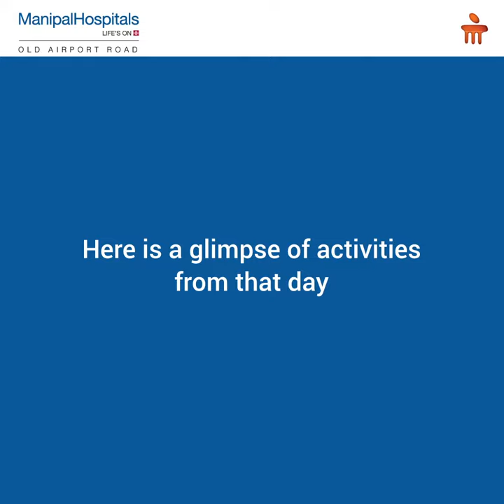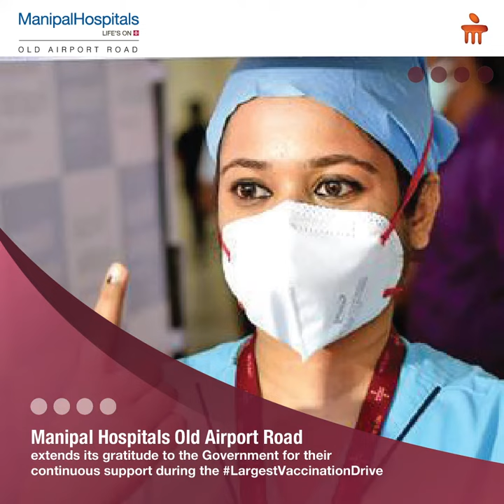COVID19 Vaccination Drive | Manipal Hospitals Old Airport Road | Manipal Hospitals India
The LargestVaccinationDrive kicked off at Manipal Hospitals Old Airport Road earlier this week and here is a short glimpse of the activities from the day. The hospital has achieved a remarkable number of administering 2,717 jabs of vaccine, which is the largest vaccination drive in an institution in a single day and continues to strive to ensure that maximum numbers are achieved safely and efficiently. Manipal Hospitals Old Airport Road extends its gratitude to the Government for their continuous and ongoing support in making this possible.